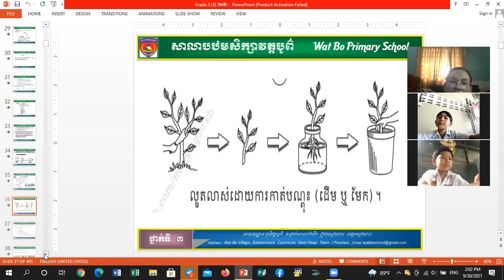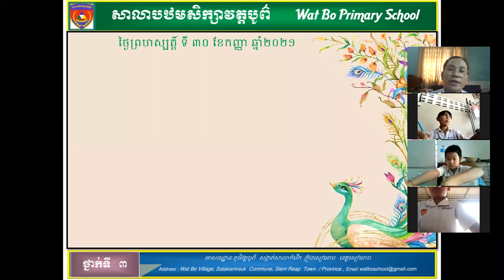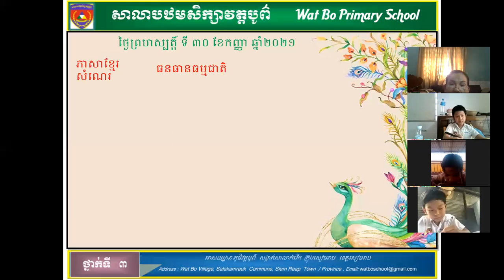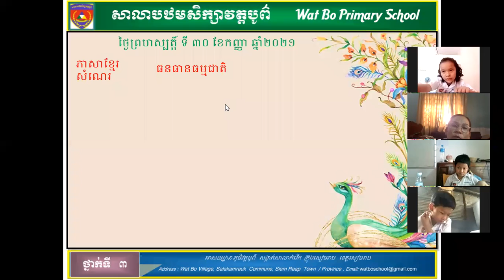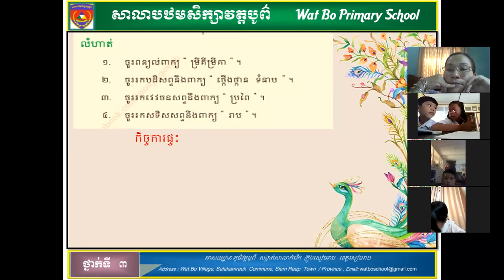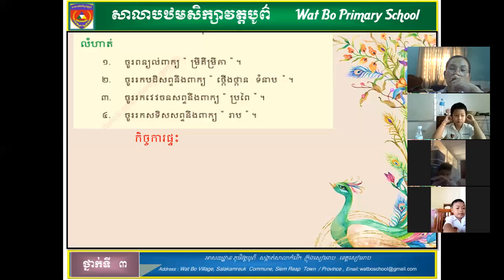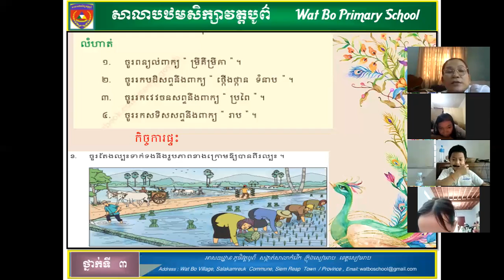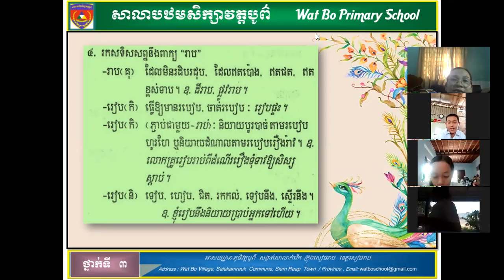ការបង្រៀន និងរៀនពីចម្ងាយថ្នាក់ទី៣ឃ២ ថ្ងៃទី៣០ ខែសីហា ឆ្នាំ២០២១ Distance Learning